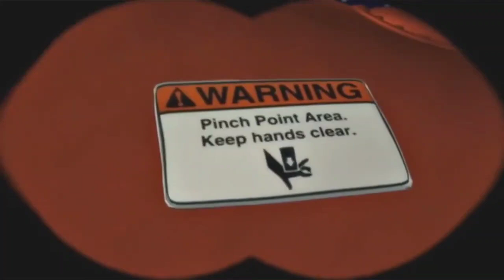321 Penguins Were All Gonna Die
taken from the rocket fuel scene from the doom funnel rescue. I thought this scene was hilarious!